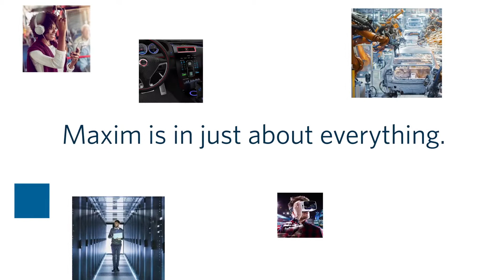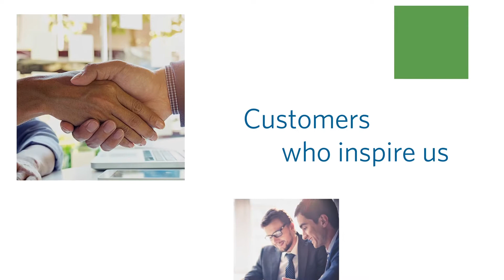Maxim HD Lobby